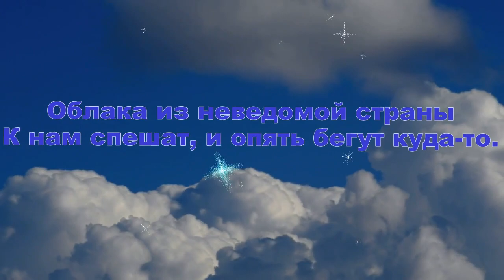С днем рождения, наша любимая СОНЕЧКА!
С днем рождения поздравляю,
Внучка моя милая.
Я желаю, чтоб была
Ты всегда счастливая.

Твои беды заберу,
Прогоню печали,
Чтоб они тебе, родная,
В жизни не мешали.

Ласку с нежностью дарить
Буду на здоровье,
Согревают пусть они
Пламенной любовью.

Буду ангелов просить,
Сколько хватит силы,
Чтоб всю жизнь они тебя,
Внученька, хранили.
Приветствую всех своих друзей и гостей страницы!
 ♥╰დ╮ ╭დ╯♥╰დ╮ ╭დ╯♥
 ВНИМАНИЕ!!! Здесь могут быть Ваши фотографии!
♥╰დ╮ ╭დ╯♥╰დ╮ ╭დ╯♥                                                                                                              Спасибо за ваши просмотры! Успехов Вам, Богатства и Любви!
♥╰დ╮ ╭დ╯♥╰დ╮ ╭დ╯♥ На моем канале ,дорогие друзья все видео находятся по темам в плейлистах ! Заходя на главную страницу .нажмите на раздел " плейлисты"и вы найдете там много видео роликов про любовь и жизнь! Еще есть поздравления к дню рождения и праздникам!